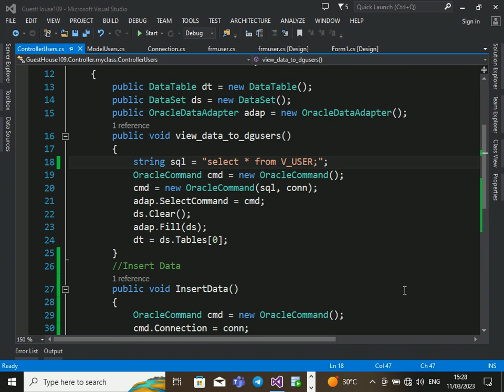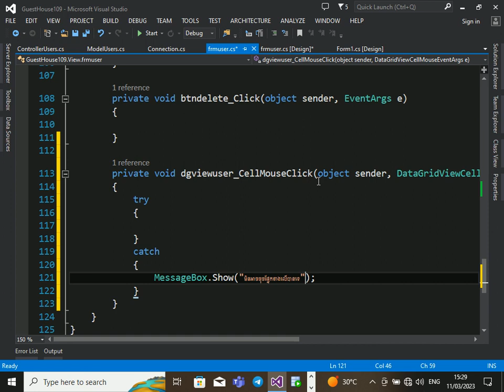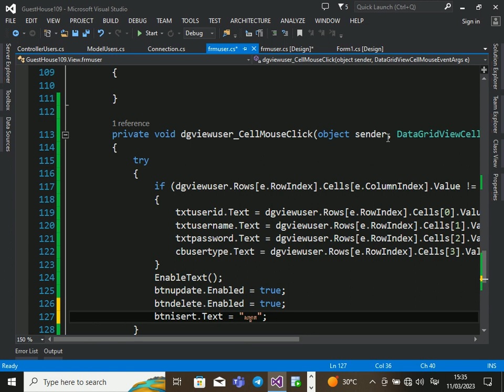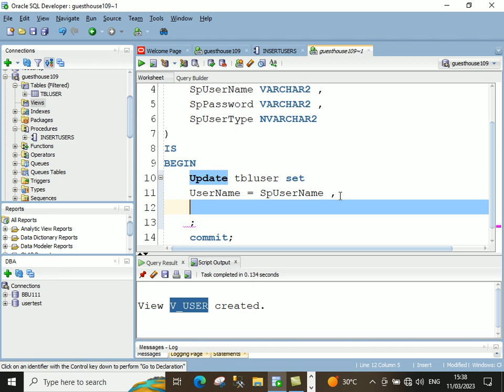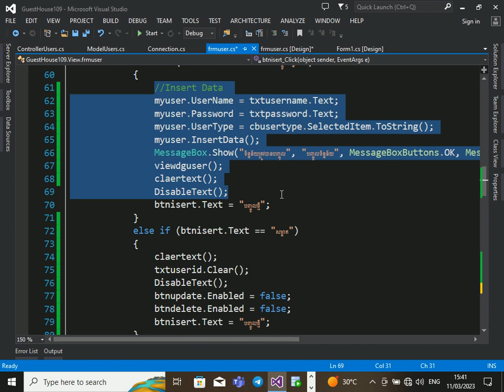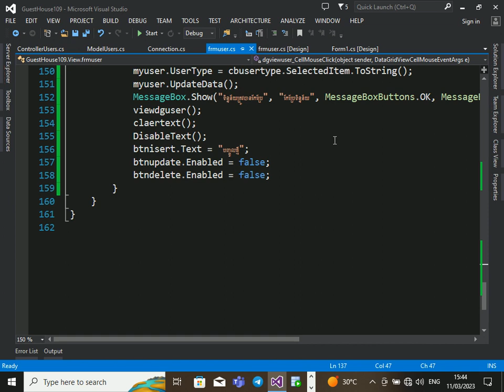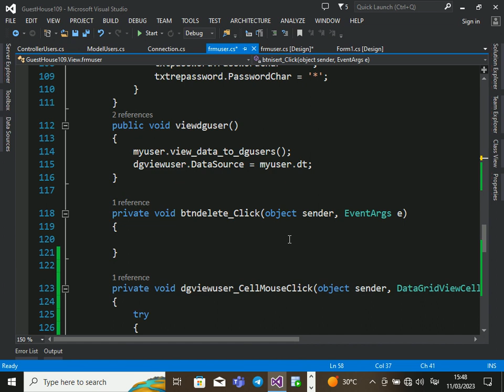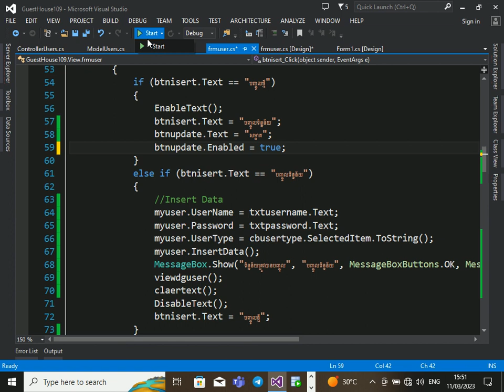6 Update Data to Oracle Database